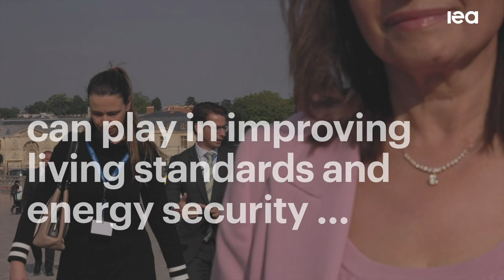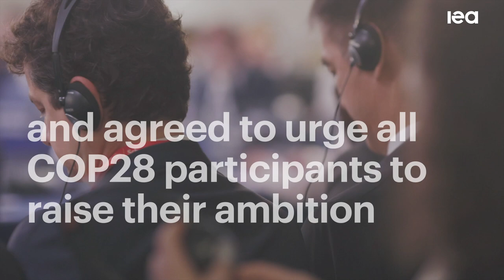Global Conference on Energy Efficiency pledges strong action in ‘crucial decade’ for climate targets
Forty-five governments from around the world have endorsed the goal of doubling the average global rate of energy efficiency improvements by the end of the decade to foster sustainable economic growth and help put the world on a secure and affordable path towards net zero emissions.

In a ministerial statement released today following the IEA’s 8th Global Conference on Energy Efficiency in Versailles, France, governments from across Africa, the Americas, Asia and Europe highlighted the critical role that energy efficiency can play in improving living standards and energy security – and in accelerating the clean energy transition toward reaching net zero emissions by 2050. This means ramping up annual energy efficiency progress from 2.2% today to over 4% annually by 2030 in a move that would create jobs, expand energy access, reduce energy bills, decrease air pollution, and diminish countries’ reliance on fossil fuel imports – among other social and economic benefits.

The Versailles Statement on “the crucial decade for energy efficiency” urges all parties and stakeholders taking part in the COP28 Climate Change Conference in Dubai later this year to raise their ambition and strengthen energy efficiency policy implementation in line with the Paris Agreement. It underscores that effective policies must be fully leveraged to encourage behaviour change among consumers and businesses, with targeted actions to support individuals, especially vulnerable and low-income households. Moreover, digitalisation, demand-driven solutions and investments in modernising electricity grids were all identified as priorities that will lay the foundations for energy efficiency to feature in all areas of the clean energy transition. The participating ministers also stressed the importance of addressing energy poverty, promoting clean cooking, and tackling gender issues relating to energy.

Ministers agreed on the statement during a roundtable meeting at the conclusion of the IEA Global Conference on Energy Efficiency, which convened over 600 participants from 90 countries, including over 30 ministers and 50 CEOs. Governments with official delegations at the event represented 70% of global energy consumption.

A special briefing report from the IEA published on the first day of the Global Conference – Energy Efficiency: The Decade for Action – shows the range of benefits energy efficiency improvements can bring to societies worldwide. The efficiency sector employs tens of millions of people around the world, and increasing ambition and action could create another 12 million jobs by 2030. Importantly, more efficient and lower energy demand supports faster progress towards universal access to modern energy in emerging and developing economies.

Promoting energy efficiency progress in emerging and developing economies will be at the heart of the next IEA Global Conference, which will be held in Nairobi, Kenya, in 2024.